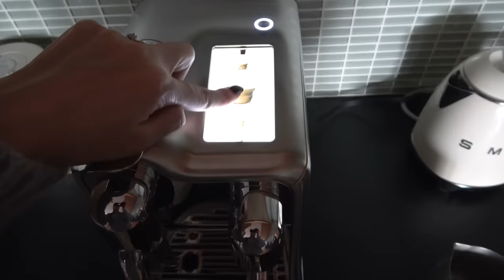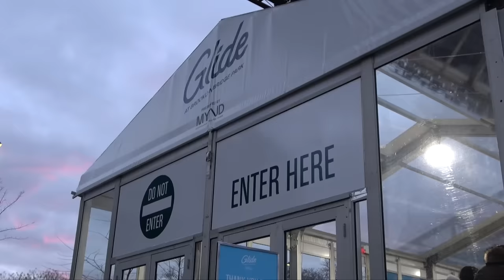LIFE IN NEW YORK | a few winter days in my life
Cozy winter days in my apartment, hosting friends at home, and ice skating! Love this time of year :)

✿ about me ✿
Hello! I'm Yuyan and I'm from New York City! My videos are focused on my life in my 20s and my everyday fashion! Hope you enjoy 💕